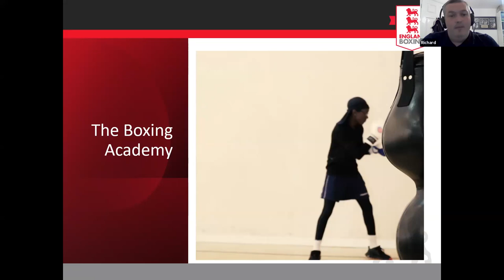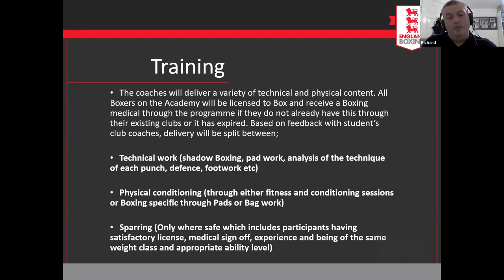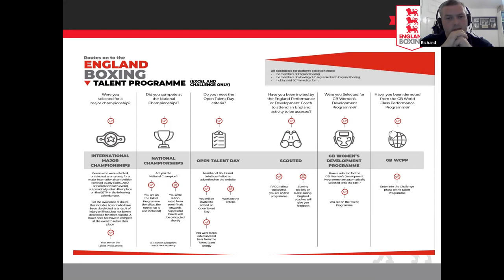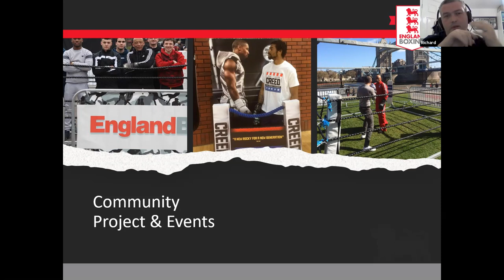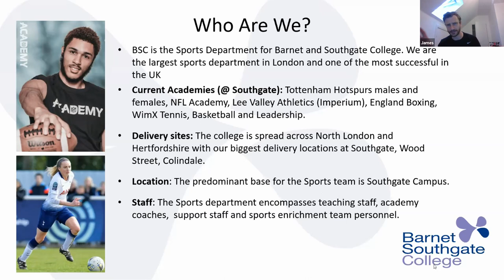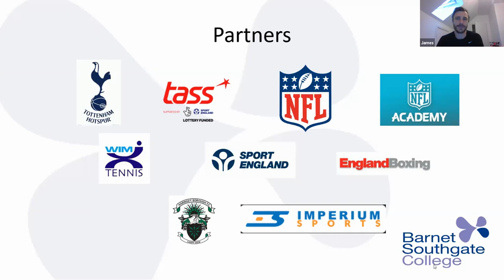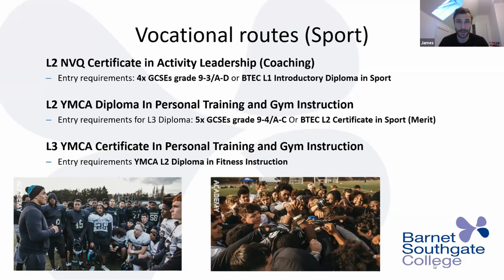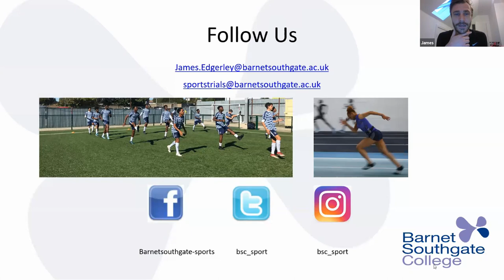Boxing Academy webinar March 31st 2021